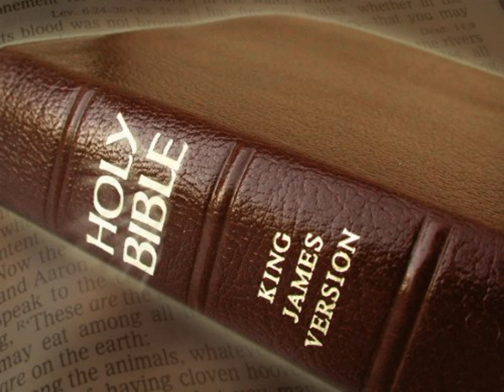King James Version Bible Audiobook Book of Deuteronomy Chapter 18